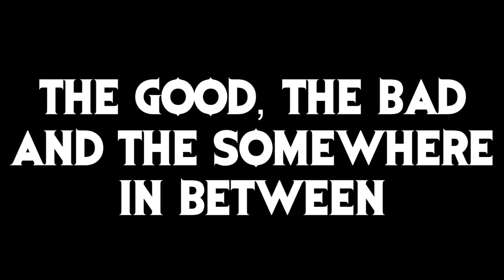The Good, The Bad and the Somewhere In Between Trailer 2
A film written and directed by Jacob Burns

Three men on a crime spree begin to face a moral dilemma.